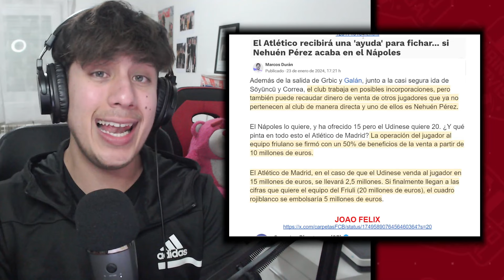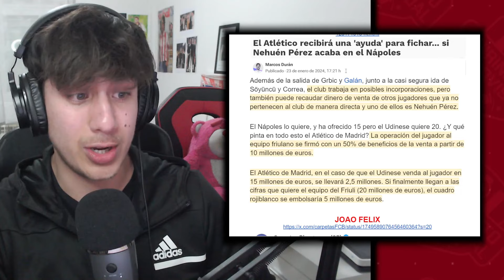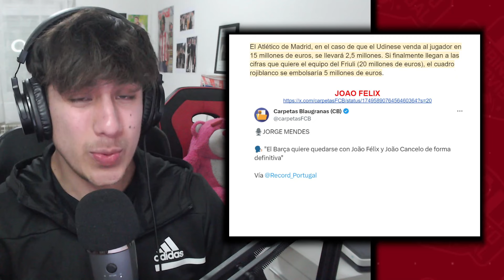¡EL BARÇA QUIERE COMPRAR A JOAO! ¿POR QUÉ SALE JAVI GALAN? NEHUEN DEJA MILLONES AL ATLETI ¿MOURIÑO?